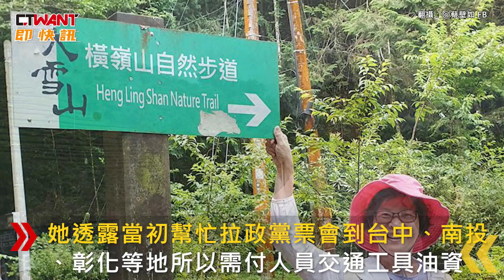CTWANT 政治新聞 / 人在台中接受電訪！駁斥做假帳 蔡壁如猜網軍惡搞：不排除提告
8月27號有週刊報導民眾黨前立委，蔡壁如的政治獻金被檢舉涉及做假帳，超過300筆交通費拆帳申報合計逾百萬元，對此蔡壁如表示「應該是網軍惡搞」。當天上午她人身處台中市，接受台北市媒體電訪及初步回應，她透露當初幫忙拉政黨票會到台中、南投、彰化等地所以需付人員交通工具油資，蔡壁如稱總幹事有去請教會計師報帳事宜「會計師是說可以報一次就好」，如今社群媒體開始流傳她的報帳資料，蔡壁如直喊惡搞行為，有必要不排除提告。